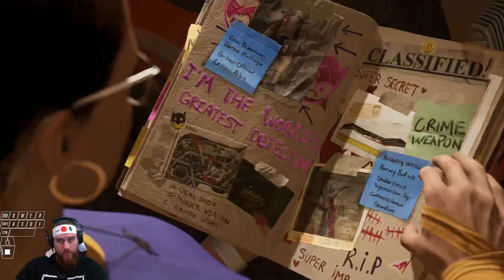GOTHAM KNIGHTS PC Walkthrough Gameplay Part 28!